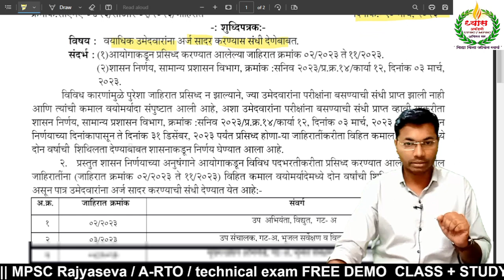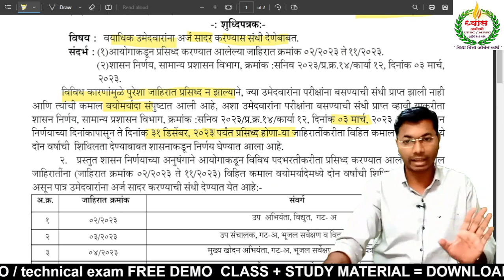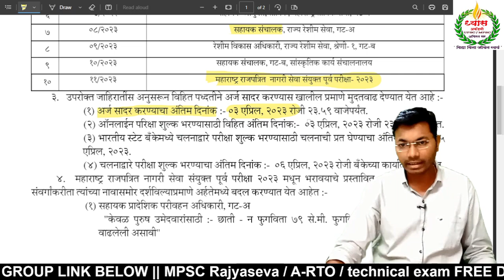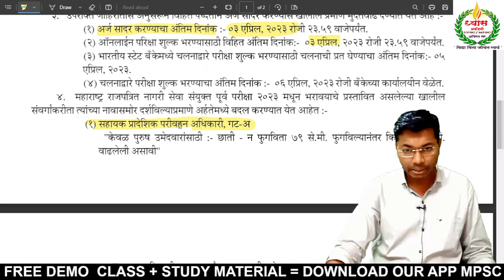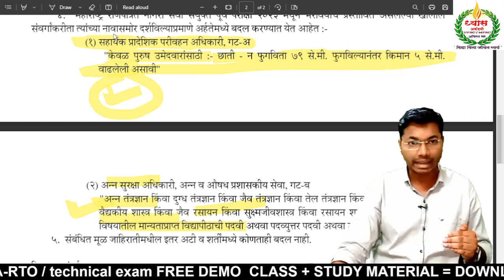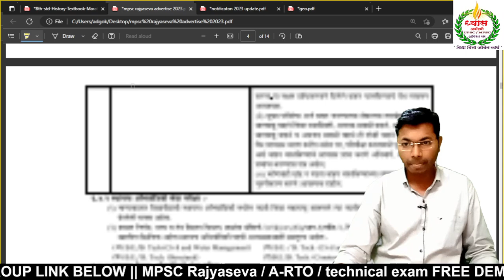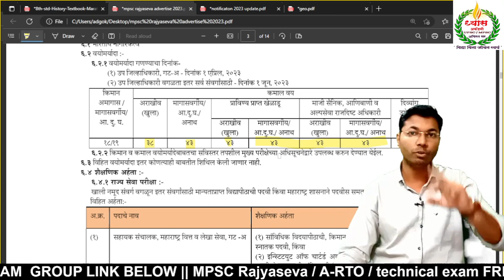MPSC rajyaseva 2023 नवीन शुद्धपत्रक || आयोगाचे बदलावर बदल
A-RTO परीक्षे बद्दल अधिक माहिती व updates मिळवत राहण्यासाठी खाली दिलेल्या लिंक वरुन what's app group ला join करा👇🏻

A-RTO परीक्षे बद्दल अधिक माहिती व updates मिळवत राहण्यासाठी खाली दिलेल्या लिंक वरुन Telegram Channel ला join करा👇🏻

A-RTO परीक्षेचे फ्री डेमो क्लासेस बघण्यासाठी खाली दिलेल्या लिंक वरून आपले ॲप डाऊनलोड करा.

Our Important topics shortcut tricks by Avirat sir-

Other important science subject videos-

Adress:
Above shivshakti Xerox, lane no. 1, Radha nagar, Panchavati, Amravati

# Dhyas academy
Currentaffaire 2022
rajyaseva 2023
forest exam
AMVI (RTO)
combine exam 2023